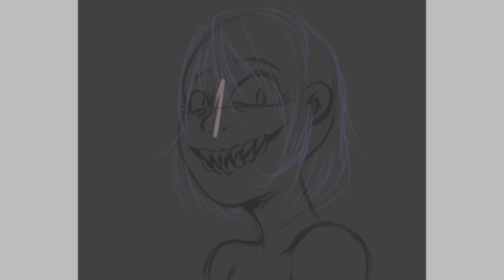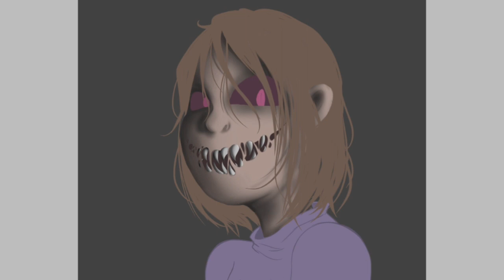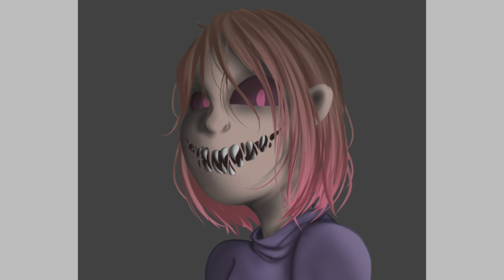Glitchtale : GAME OVER screenshots redraw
hello there guys well im trying a new art style i really in love with this one bc ive never expect that it will turn to this result im so  proud of my self . i finish it at midnight yeah !

full picture :

glitchtale by camila cuvas